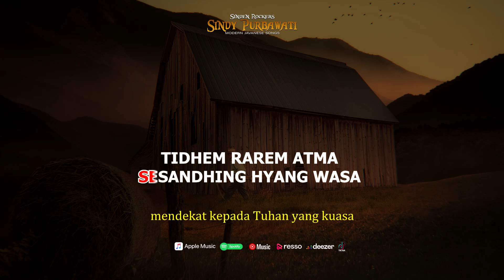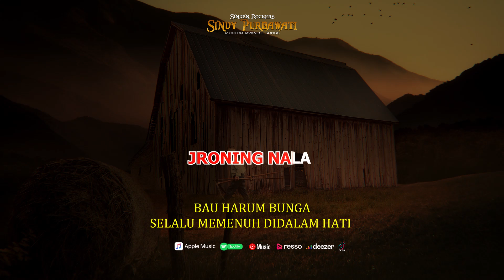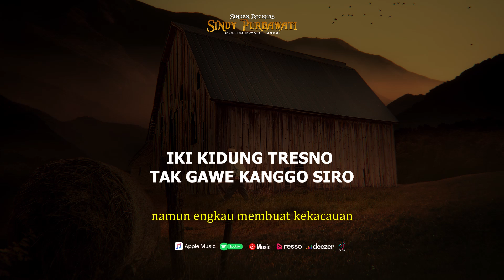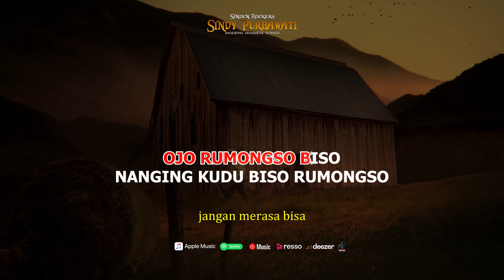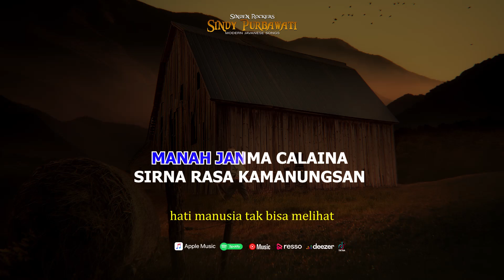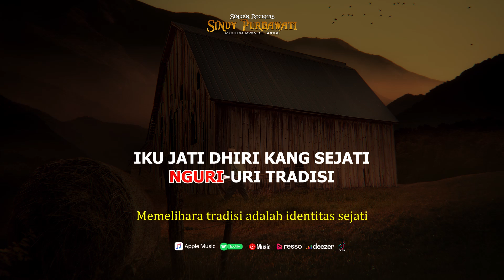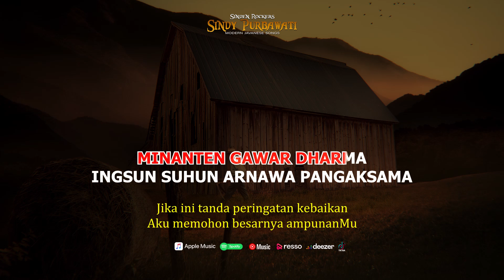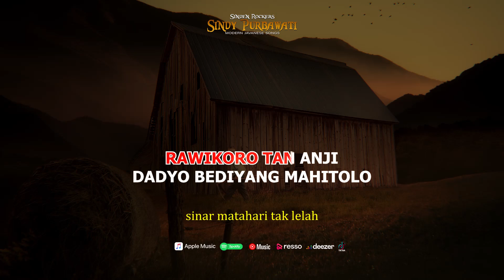PENGHORMATAN ALAM | WUJUD BAKTI KEPADA SANG PENCIPTA | KIDUNG JAWA